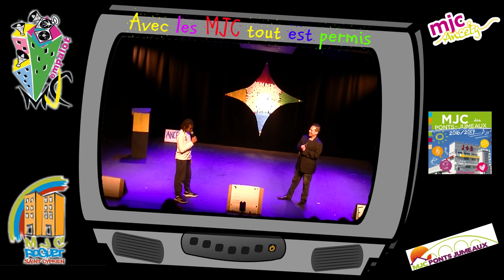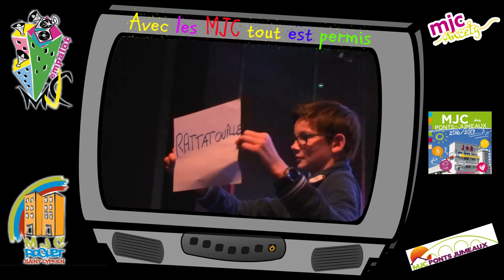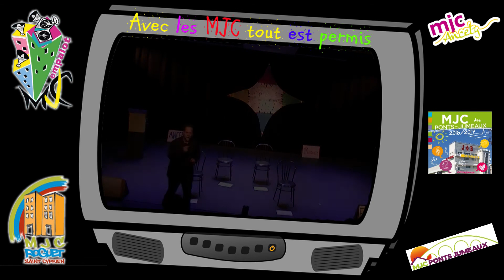Avec les MJC tout est permis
Inter MJC Toulousaine sous le thème à "Avec les MJC tout est permis"